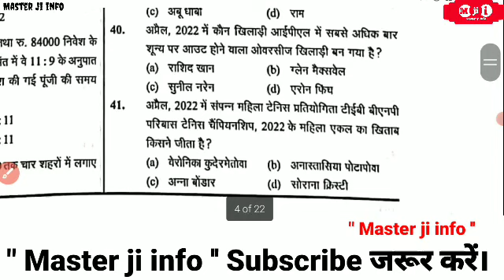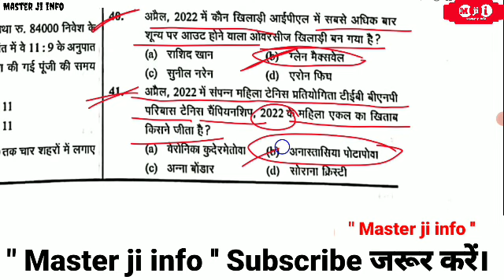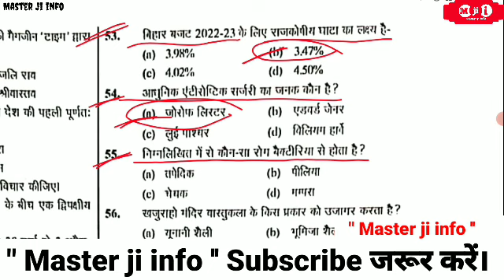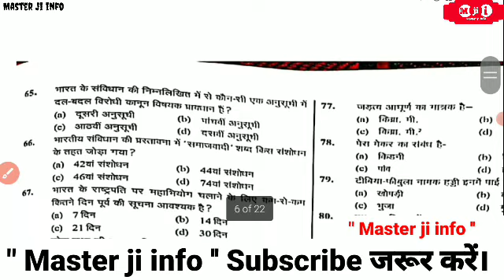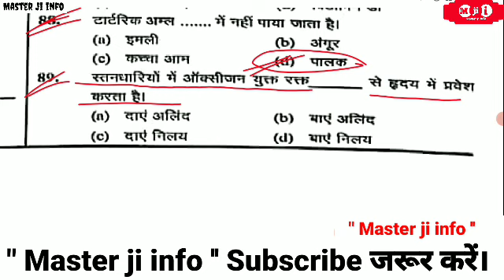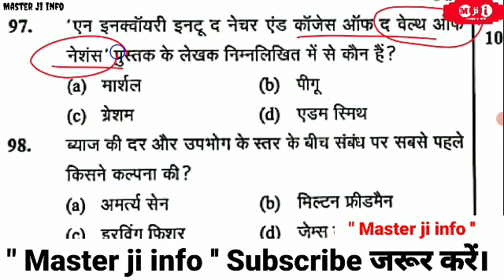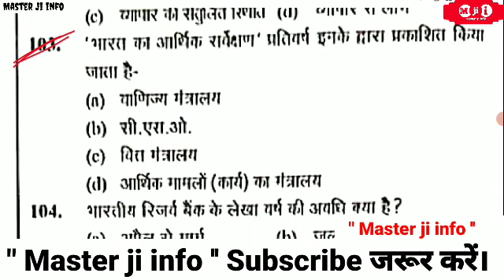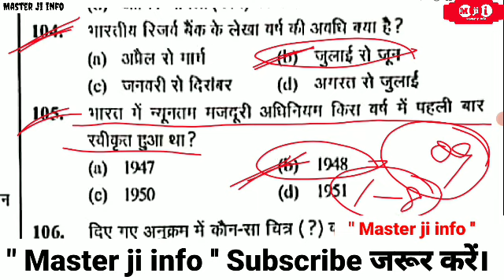बिहार सचिवालय घटना चक्र | Bihar SSC ghatna chakra | BSSC practice set 09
बिहार सचिवालय प्रैक्टिस सेट। BSSC CGL set | Edu teria BSSC CGL practice set | Bssc cgl vol 2 | eduteria
💥आधुनिक भारत संपूर्ण रिवीजन [ Master video ]

Bihar SSC CGL new notice |Notice 👆 बिहार सचिवालय नई नोटिस। | Bssc CGL practice set | BsscCGLPractice
bssc3rdcg|practiceset2022
Bihar_SSC_Practice_Set 2022
EduTeriaBSSC3rd CGLPracticeSet2022
BSSC CGL Syllabus 2022,
Edu teria bssc cgl 3 practice set - 4
Master_ji_info
master ji info

Edu Teria | Volume 2 | BSSC 3rd CGL (Sachivalaya Sahayak) 2022 | master video| Bihar SSC 3rd CGL
bssc cgl practice set 2022
bssc cgl practice set 2022 edu teria sachivalaya sahayak
Edu teria vol 2 bssc cgl practice book 2022,
bssc cgl 3 practice set8 2022, bihar ssc 3 practice set 2022, bssc cgl 3 practice book 2022,
BSSC CGL EDU TERIA VOL 2 Set 5,
EduTeriaBSSC3rdCGL PracticeSet2022
Bihar_SSC_Practice_Set 2022
bssc 3rd cgl practice set 2022 EduTeriaBSSC3rd CGL PracticeSet2022
bssc3rdcg|practiceset2022
Bihar_SSC_Practice_Set 2022
# CGL Syllabus 2022,
edu teria current affairs 2022
edu teria
eduterra current affairs 2022